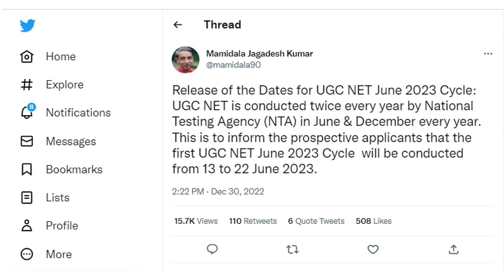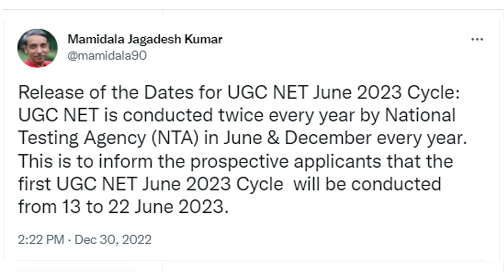UGC Chairman's New Tweet | UGC/NTA-NET June 2023 Cycle Exam Date Published |All information